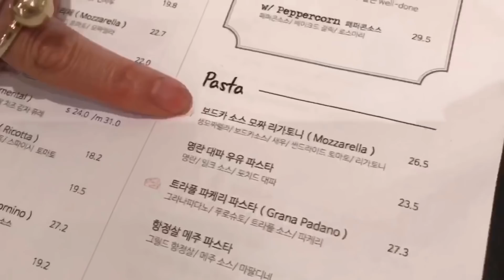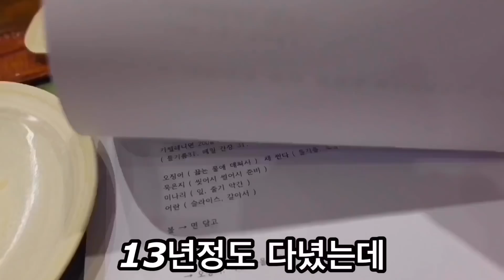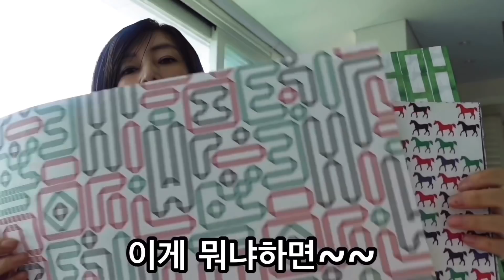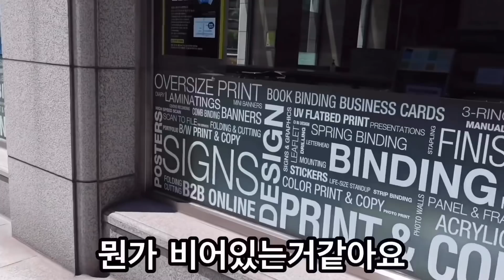일주일 데일리 룩 & 요리 수업 & 예쁜 종이 활용법 | 일상